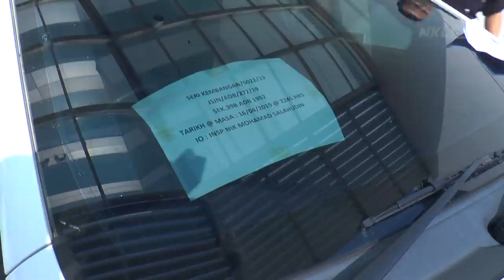Wanita Sorok Ganja Dalam Beg Makanan Kucing Dan Guni Baja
Modes operandi seorang wanita menyorokkan dadah dalam baja dan makanan kucing untuk elak dikesan polis terbongkar apabila ditangkap polis kelmarin.

Wanita berusia lewat 20 an itu ditahan ketika membawa 50 kilogram ganja di dalam but kereta yang dipandunya.

Suspek diberkas di kawasan Lestari Perdana 3, Seri Kembangan, kira-kira jam 6 petang.

Ketua Polis Daerah Serdang, Asisten Komisioner Ismadi Borhan, berkata suspek dipercayai dalam perjalanan dari Kelantan ke kawasan itu bagi menghantar bekalan dadah untuk pasaran di Lembah Klang.

Hasil pemeriksaan di dalam but kereta jenis Toyota Vios yang dipandu wanita terbabit menemui beberapa guni baja dan makanan kucing.

Pemeriksaan lanjut terus menemukan 50 ketulan ganja mampat di dalam guni berkenaan.

Soal siasat terhadap suspek mendapati dia memperoleh bekalan dadah itu dari Kelantan sebelum diedarkan di sekitar Lembah Klang. Suspek dipercayai baru saja bergiat aktif mengedar dadah berkenaan.

Ismadi berkata, wanita itu direman tujuh hari bermula semalam hingga 23 April ini bagi membantu siasatan.

Polis juga sedang mengesan individu lain dipercayai terbabit kegiatan pengedaran dadah dilakukan wanita berkenaan.

Kes disiasat mengikut Seksyen 39B Akta Dadah Berbahaya (ADB) 1952.